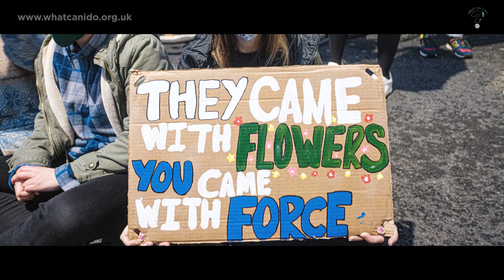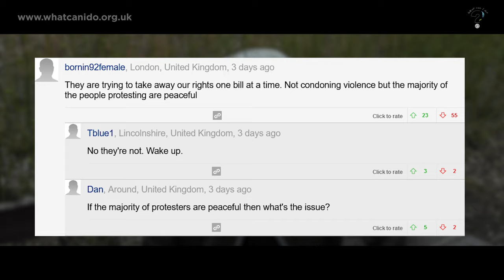What Can I Do Documentary Sizzler - How can men help women feel safe?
As cases of violence against women rise in the UK, how can men take a more active role in being part of the solution? What Can I Do explores the ways in which men can be more involved in actively changing a normalised culture from the ground up. One that all to often leads to fatal consequences for women.

The documentary follows the journey of a brand new organisation WCID - What Can I Do? created to empower men to understand and show how they can help to make women feel safe as a positive step towards preventing domestic violence. The organisation’s narrative is designed by male and female leaders working together to reduce gender division.

The documentary features key contributions from Nazir Afzal OBE and Rachel Williams.

Nazir Afzal OBE is the former Chief Crown Prosecutor. During a 24 year career, he has prosecuted some of the most high-profile caseand advised on several legal topics, including violence against women & girls, child sexual abuse, and honour-based violence. His prosecutions of the so-called Rochdale grooming gang and BBC presenter Stuart Hall were groundbreaking and has changed the landscape of child protection. He was appointed to the Independent Press Standards Organisation (IPSO), and he is also a National Advisor on gender-based violence to the Welsh Government.

Rachel Williams ambassador for Threshold_Das and the Freedom Programme. After 18 years of an abusive relationship, Rachel was shot and severely injured by her violent partner. He then committed suicide, as did her 16-year-old son Jack, shortly after the attack. Rachel spent several weeks in hospital and now lives with life-altering injuries. She campaigns tirelessly and is committed to ending domestic abuse. She has four successful petitions on change.org with over half a million signatures. A qualified IDVA, Rachel also runs an online awareness Facebook page called 'Don’t Look Back'.

The organisation was founded in the aftermath of the Sarah Everard murder when a normal middle aged father, Mark Hegarty held a conversation with his friend, Gauri Taylor Nayar who alongside being a preacher and a teacher runs a food bank in Cardiff supports victims of domestic violence. Gauri is also a survivor herself. Mark explained his disgust at the growing levels of violence against women and was aghast as to what he could do. That conversation led to the founding of WCID.

Mark and Gauri have been talking with survivors, male and female campaigners and "normal" men and women to help understand How men can help make women feel safe with the view to creating an advert aimed at men 35+ showing what actions they can take to try and create a positive change to reduce violence against women.
The advert will be launched at a White Ribbon Event in Cardiff on Thursday 25th November,

This documentary follows the journey of this seemingly impossible task that relates to every person in the UK.